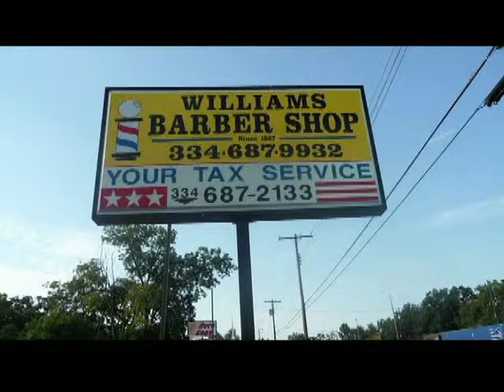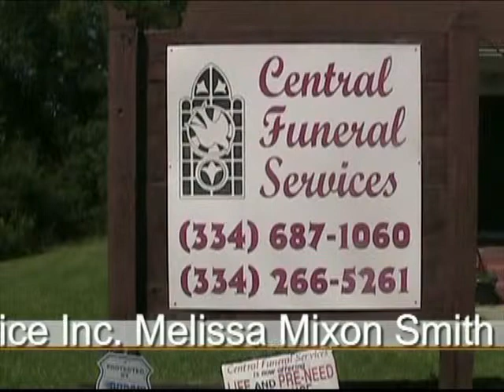L C GREEN 26 APRIL 2015 Broadcast